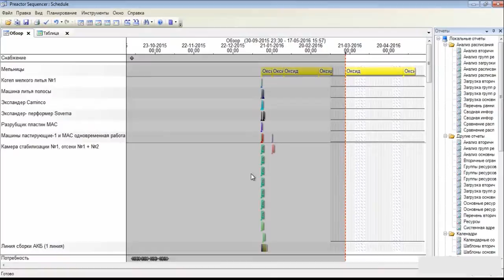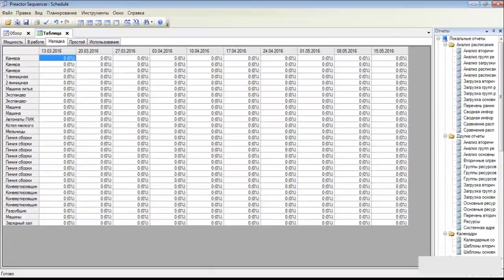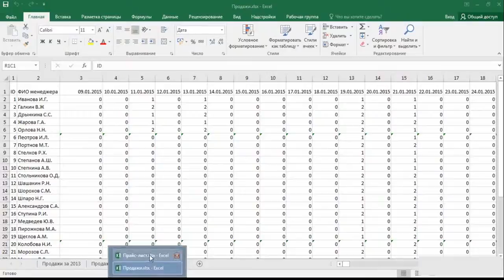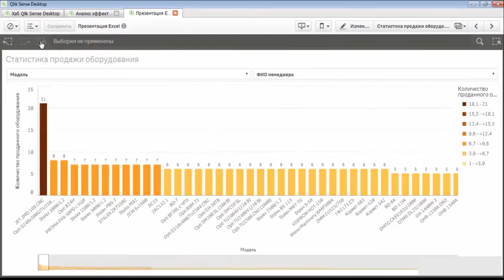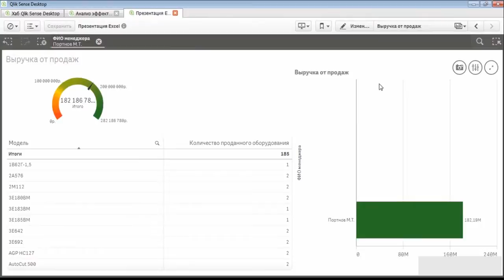Интеграция Qlik Sense, MS Excel и Preactor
Пример интеграции Qlik Sense и ERP системы - любые источники данных, коннекторы для Qlik на

bi системы QlikView и Qlik Sense,
bi системы business intelligence QlikView и Qlik Sense,
bi системы polymatica обзор отзывы QlikView и Qlik Sense,
к bi системам относятся bpm системы QlikView и Qlik Sense,
обзор bi систем QlikView и Qlik Sense,
оценка по системе bi rads QlikView и Qlik Sense,
пример протокола по системе bi rads user QlikView и Qlik Sense,
примеры использования bi систем QlikView и Qlik Sense,
рейтинг bi систем QlikView и Qlik Sense,
решают задачи эффективного управления банком bi системы QlikView и Qlik Sense,
российские bi системы QlikView и Qlik Sense,
рынок bi систем QlikView и Qlik Sense,
система bi amp QlikView и Qlik Sense,
система бизнес аналитики bi QlikView и Qlik Sense,
системы автоматизации бизнеса crm erp kpi bi QlikView и Qlik Sense,
системы бизнес интеллекта bi QlikView и Qlik Sense,
системы бизнес интеллекта bi состав назначение примеры QlikView и Qlik Sense,
системы классы bi QlikView и Qlik Sense,
сравнение bi систем QlikView и Qlik Sense,
сравнительный анализ bi систем QlikView и Qlik Sense,
стажер консультант по системам bi QlikView и Qlik Sense,
стоимость внедрения bi систем QlikView и Qlik Sense,